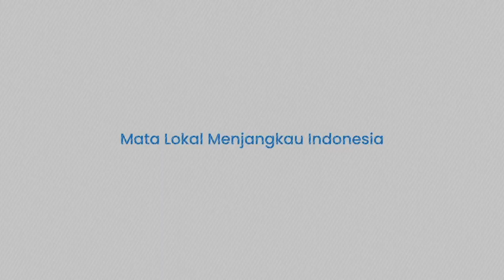Viral Tahanan Menolak Keluar Padahal Sudah Bebas Penjara, Katanya: Disini Enak Pak!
TRIBUN-TIMUR.COM - seorang tahanan yang biasa dipanggil Mas Kur menolak keluar dari penjara meski sudah dinyatakan bebas.

Video tersebut direkam langsung oleh petugas kepolisian dan diunggah akun Twitter @sosmedkeras

Dalam keterangan unggahan, momen itu terjadi di lapas Polsek Labuan, Kabupaten Donggala.

Mas Kur sampai harus diusir secara paksa oleh petugas kepolisian, lantaran tak kunjung meninggalkan penjara meski sudah waktunya bebas.